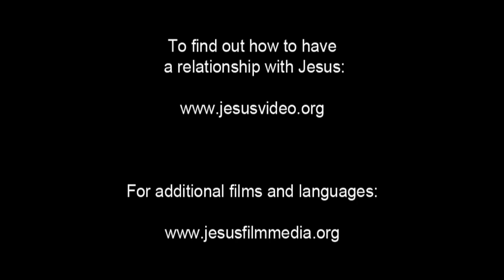JESUS, (Indonesian (Isa)), Angels at the Tomb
The sun rises the Sunday after the Sabbath. The women return with spices they had prepared. But when they get close, they see the rock has been moved.

Jesus's body is gone. The linens He was wrapped in still lay there, though. Two angels appear and the women bow. They ask why the women look for someone living in the place of the dead. The angels state that Jesus has risen.